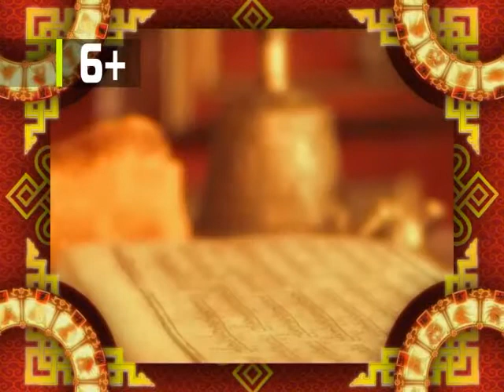Зурхай 29 июня